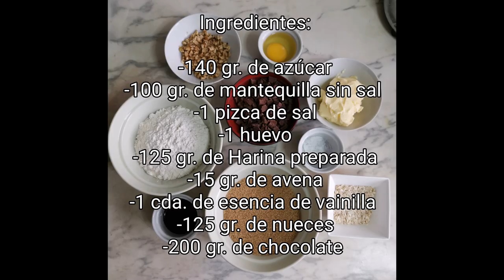Deliciosa receta de Galleta de Chocochip / Chocolate Chip Cookie Recipe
Les cuento que el hotel Doubletree by Hilton, lanzó la receta de sus famosas galletas de Chocochip que dan al check in! super fácil y rico!!! que lo disfruteeen :)

Ingredientes:
-140gr. de azúcar granulada (blanca o rubia).
-100gr. de mantequilla sin sal
-1 pizca de sal.
-1 huevo.
-125gr. de Harina preparada
-15gr. de avena
-1 cucharada de escencia de vainilla
-125gr. de nueces
-200gr. de chispas de chocolate

Facebook: 10 puntos Food Blog